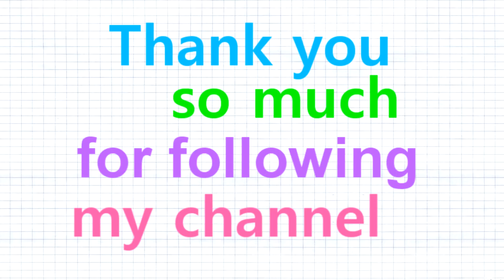School make up tutorial by Anastasiya Shpagina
I'm Anastasiya Shpagina, but many people just call me Ana.
I'm from Ukraine, Odessa city.
I was called living doll aime after my first video-tutorial called" flower fairy", where I showed my everyday make-up for work, walking etc.

As many others I had problems with my skin when I was a teenager, I went to cosmetologists and dermatologists to cure acne, pimples and comedones.
I wasn't always satisfied with the results, so I started to select cosmetics which would work fine for me to hide all these defects and I started using foundation and powder.
My interest turned in hobby and then from hobby transformed into work.

On my channel you can see video tutorials and transformations into my idols: stars, singers, actors and other

Also I plan to make vlogs about skin and hair care.
I want to joy you with my new works and show what interests you, so if you have any ideas about video, please, leave them in comments, I'd love to see them all.

Привет всем! (◕ ‿ ◕) /
Я Анастасия Шпагина, многие просто называют меня Ана.
Я из Украины, города Одесса.
Меня прозвали живой аниме куклой после моего первого видео-учебника под названием "Цветочная фея", где я показала мой ежедневный макияж для моей работы, прогулки и т.д.

Так же, как и у многих, в подростковом возрасте у меня была проблемная кожа, я долго боролась с акне, прыщами и угрями у косметологов и дерматологов.
Результат меня не всегда радовал, тогда я начала подбирать косметику, которая мне подходит больше всего, чтобы скрыть эти недостатки я начала пользоваться тональным кремом и пудрой.
Мой интерес перерос в хобби, а из хобби в работу.

На моем канале вы можете увидеть видео уроки на своих кумиров: певцов, актеров, аниме героев, мультяшечных персонажей и прочее
Но и так же помимо этого я люблю работать с гримом, множество видео уроков можно увидеть на моем канале: перевоплощения, макияж трансформации и многие другие.
Кроме этого я планирую выпускать влоги по уходу за кожей лица и волосами.

PEACE!

Address for letters and packages

Shpagina Anastasiya K.
Сountry - Ukraine
City - Odessa
Postcode - 65114
Adress - "Poste restante"